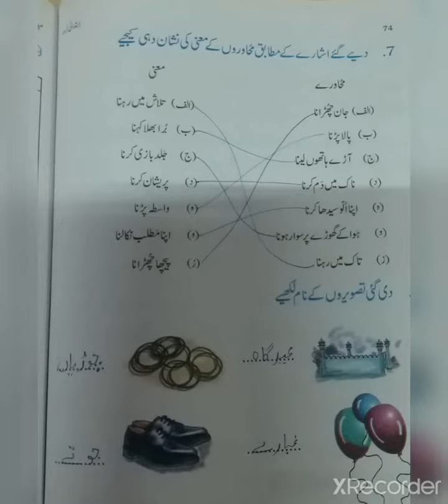MCPS JODHPUR CLASS 3 SUB URDU CH 12 PART 3